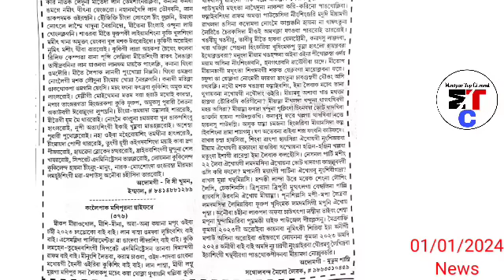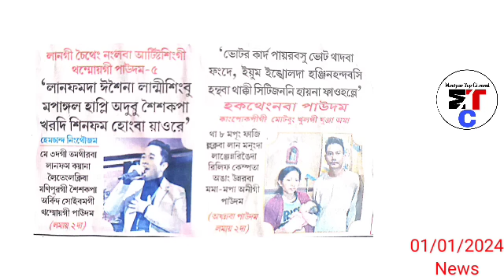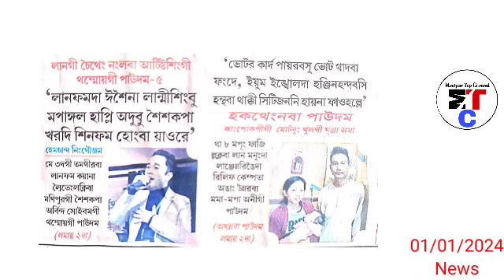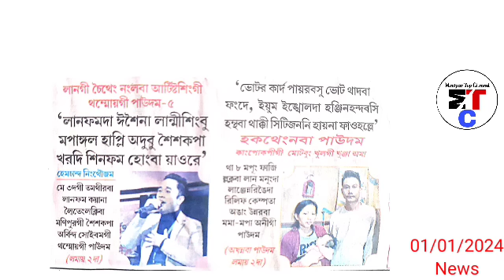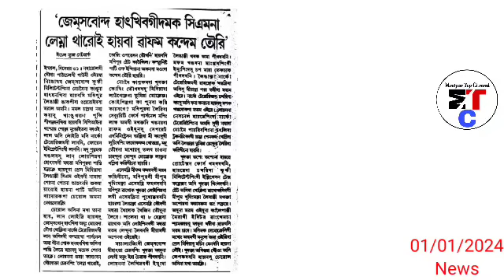🔥 Kuki Lan Loirani Anouba Chahi Lakle